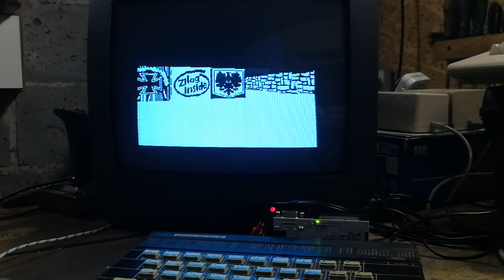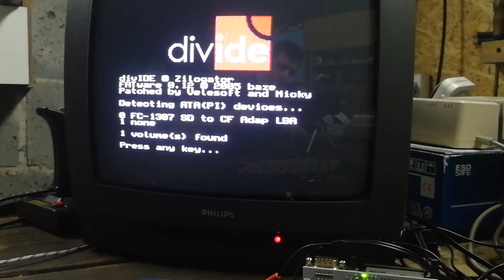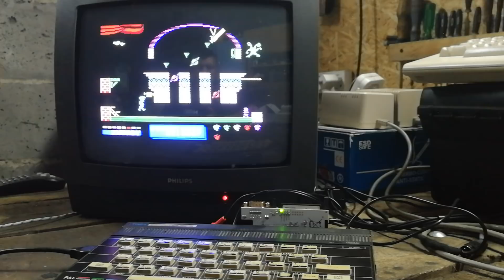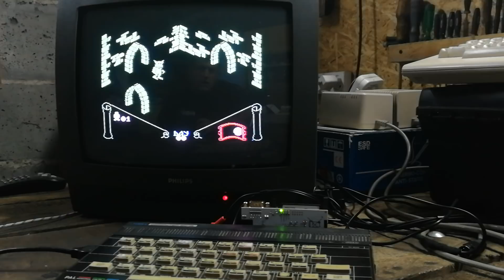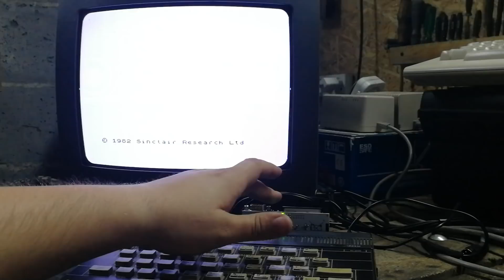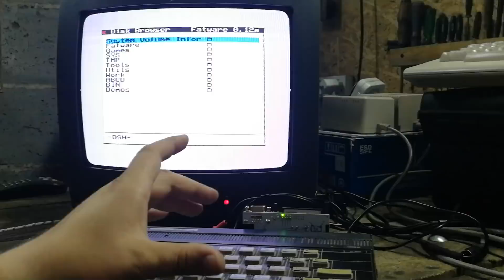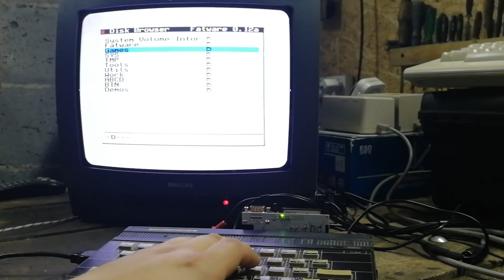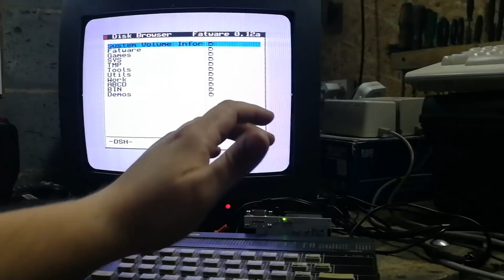Timex 2048 - pierwsze kroki, test DivIDE, kilka gier, kilka dem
W filmie zobaczycie moje pierwsze kroki z klonem ZX Spectrum - Timex'em 2048. Jak wygląda? Jak działa? Ciekawe gry?

Zapraszam :)

Dziękuje koledze Sanderowi za świetny sprzęt do kolekcji :)